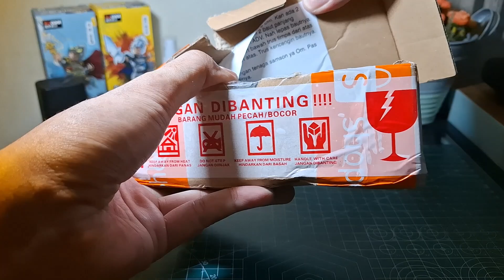Unboxing & Pemasangan Center Hook ADV150 - Vlog #328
Satu lagi asesoris Honda ADV150 yang saya pasang di motor. Center hook.